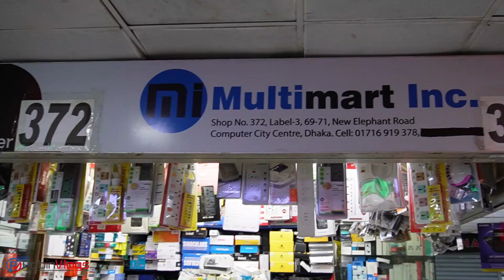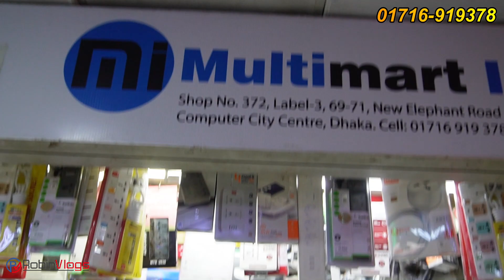পাইকারি দামে ব্রান্ডের পাওয়ার ব্যাংক কিনুন || Power Bank Price In Bangladesh 2023 || Robin Vlogs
Address: Multimart Inc, Shop No.372, Level -3
Multiplan Center, New Elephant Road, Dhaka -1205